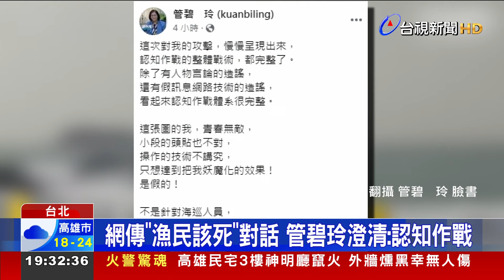中快艇報復撞我海巡船？ 海巡署：2020年舊聞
我國海巡在金廈海域，查緝非法中國船，造成2死的意外還在調查，相關爭議也還在協調階段，網路卻瘋傳一段「今早金廈海域，陸10艘漁船衝撞海巡，報復開始」的影片，海巡署火速澄清，這是3年多前的資料畫面，呼籲別再轉傳、製造恐慌。但海委會主委管碧玲，也被造假對話表示「中國漁民就是該死」，讓她親自PO文澄清，直呼認知作戰體系很完整，只想把她妖魔化。而就在兩岸關係緊繃之際，國民黨副主席夏立言再度宣布訪中，引發關注。